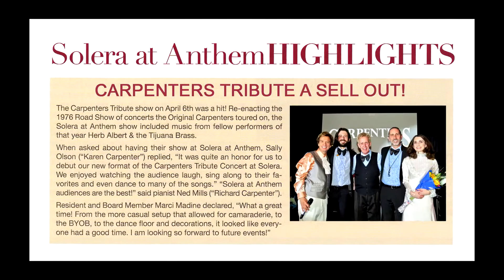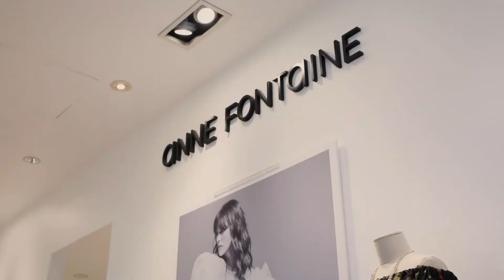VegasVibes Season 6 with Sally Olson and Ned Mills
I had the honor of interviewing on Vegas Vibes, the stars of Carpenters Tribute Concert, Sally Olson and Ned Mills.

We are Vegas Vibes on ACTV. We focus on music, pageantry, and live production scenes in the Entertainment Capital of the World. Hosted by Esmeralda Padilla-Gould, singer, tv host, and beauty queen rolled into one. New weekly episode on our websites as well as on our global ACTV App, WCETV App for your smartphones, Vegas Vibes Hosted by Esmeralda Padilla-Gould on YouTube, VegasVibes on Facebook, vegasvibes.us on Instagram, ROKU, Kodi, and Amazon Fire TV. Watch Vegas Vibes and all the other program on ACTV anytime and anywhere in the world.